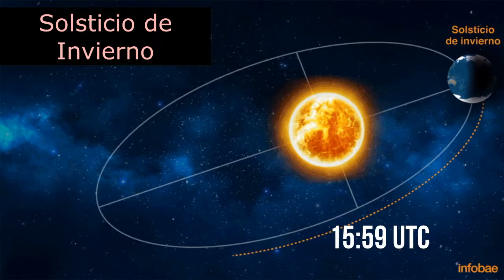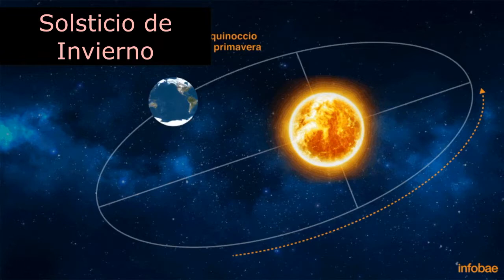TIEMPO EN EL CARIBE LUN 20 DIC 2021